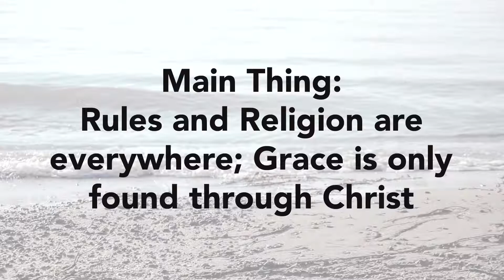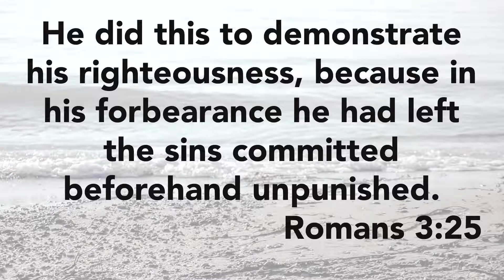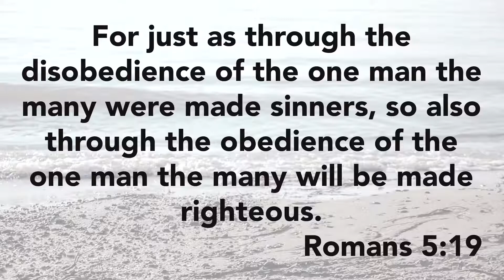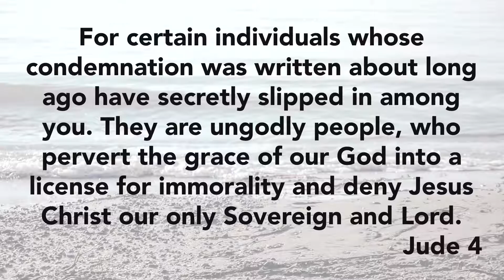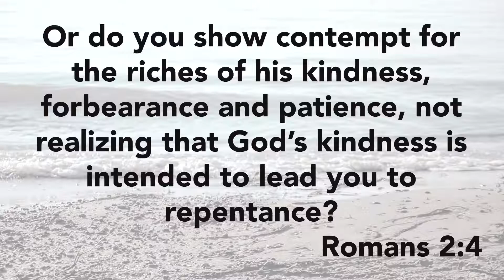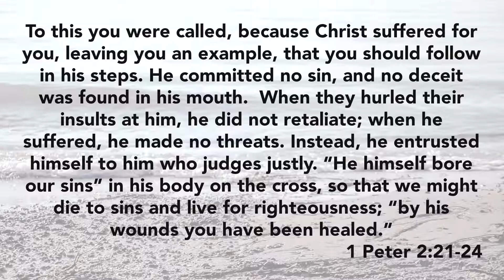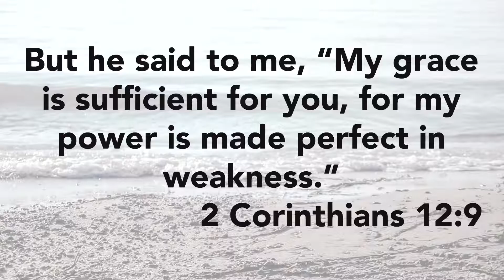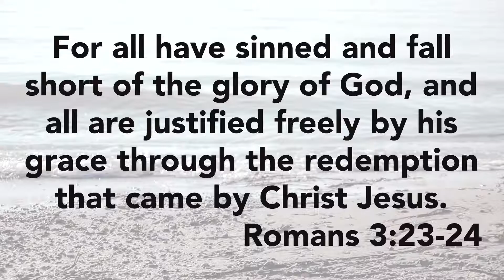What's so Amazing About Grace? Sunday, April 4th, 2021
To connect with our online church service during this video, go

You can also send checks to:
Catalyst Christian Church
101 N. 1st St